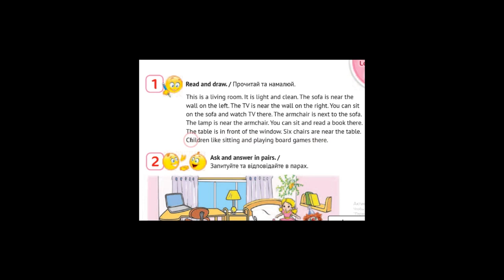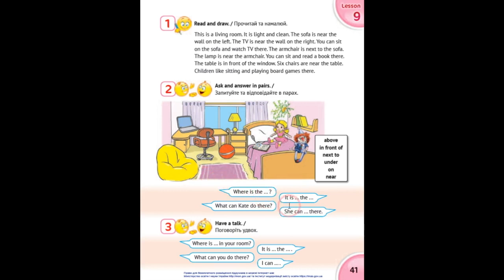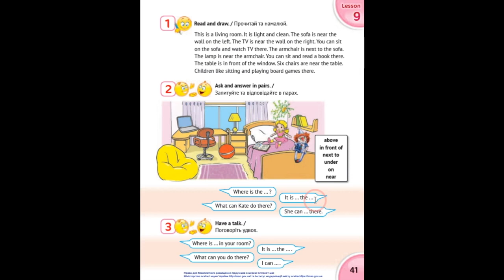Карпюк 3 РУС Тема 2 Урок 9 & Workbook Видеоурок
Комплімент каналу 🤗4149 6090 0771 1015
Уроки за підручником Карпюк English with Smiling Sam 3 з українським супроводженням дивіться на моєму основному каналі у плейлисті Вітаю усіх на каналі вивчення шкільної англійської! Попереду ще багато нових відео, слідкуйте!